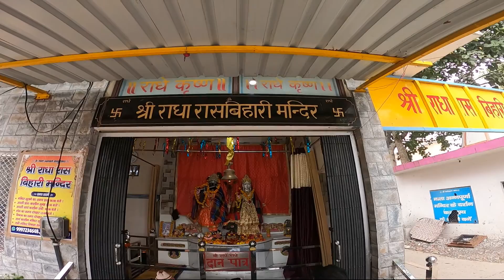Kankhal | Haridwar | Daksheswara Mahadev Temple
Kankhal is a small colony in Haridwar in the Haridwar district of Uttarakhand state in India. It is mentioned  in the Vayu Purana and the Mahabharata as Kanakhala. Kankhal also finds mentions in the poem Meghaduta (Cloud Messenger), of the 3rd century AD, classical Sanskrit poet and dramatist, Kalidas.
The mythological story about this place is that King Daksha Prajapati, the father of Sati, Lord Shiva's first wife, performed Yagya at this place.